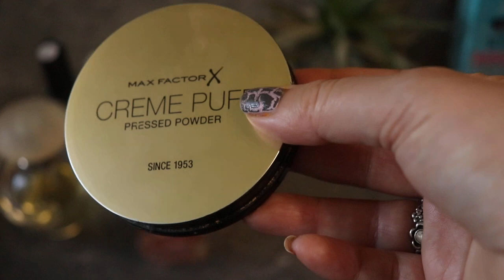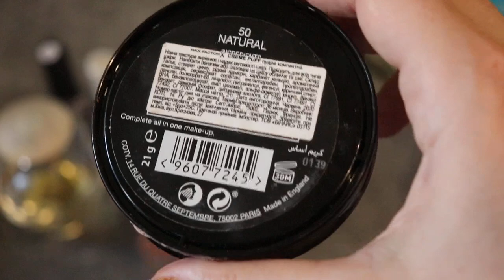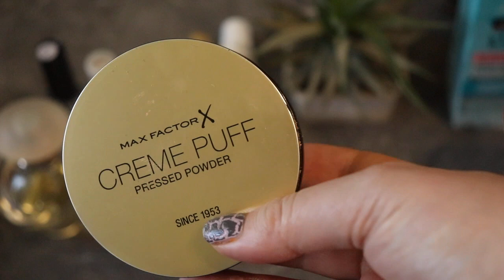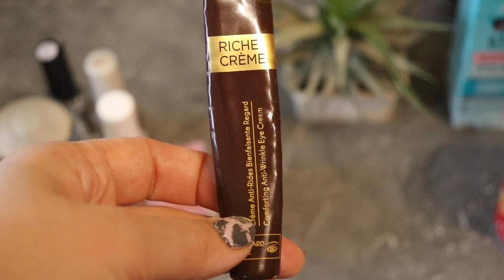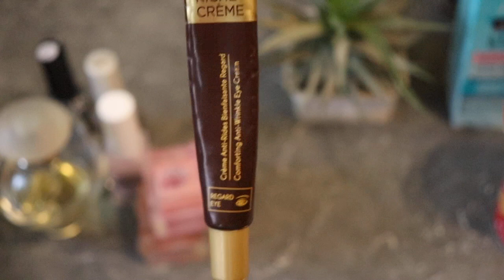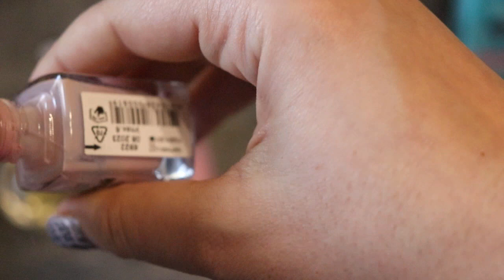МОЙ ПРОДЖЕКТ ПЭН РЕЗУЛЬТАТЫ:Я МОЛОДЕЦ!